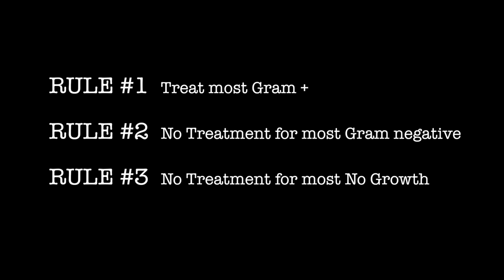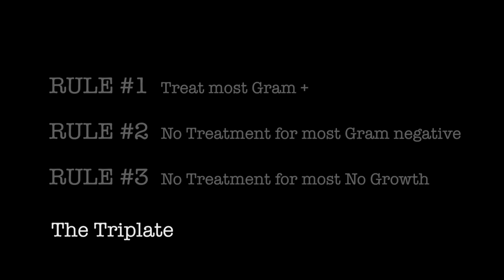3. Selecting Culture Media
Using On Farm Culture to Improve Mastitis Treatment
Episode #3: Selecting Culture Media

There are several choices of plate media that can be used to culture bacteria.  The plates you choose will depend on the treatment decisions you are making, as well as the availability of plates in your area. Dr. Pamela Ruegg of the University of Wisconsin will discuss bi-, tri-, and quadplates and the different media to select for which bacteria you are testing for in your on farm culture laboratory.